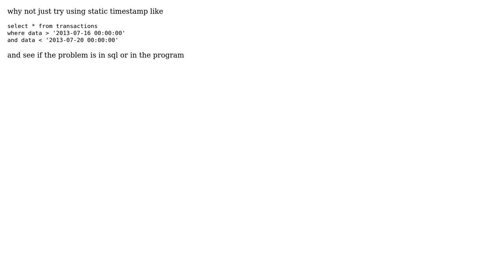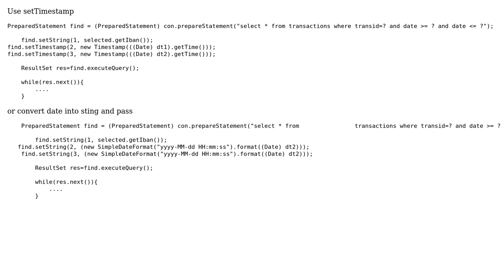How to query a date interval in a database in java? (4 Solutions!!)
How to query a date interval in a database in java?

With thanks & praise to God, and with thanks to the many people who have made this project possible! | Content (except music & images) licensed under CC BY-SA | Music | Images & others | With thanks to user yrazlik user vikrant singh user RaceBase user fe3o4 and the Stack Exchange Network Trademarks are property of their respective owners. You are responsible for your own actions.